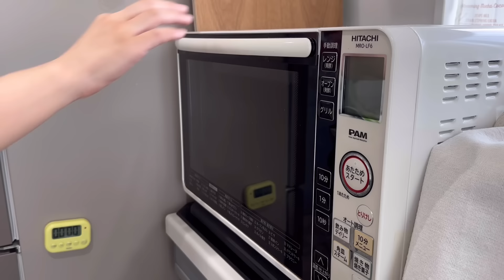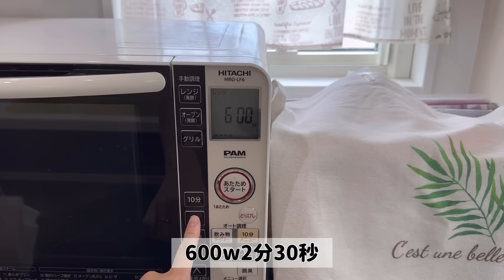【まるごと冷凍弁当】同じ食材で5日間違うおかず|1日頑張って平日2週間ラクする！彩り豊かな栄養満点弁当|レンジ調理多め|節約時短【豚ひき肉】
1食150円！今回は豚ひき肉を使ってお弁当10食作り置き。
平日2週間分のまるごと冷凍弁当を作りました。
お弁当に持って行くのはもちろん、晩ごはんや休日のお昼にもピッタリ！
5種類の主菜で飽きずに毎日美味しい(*'ω'*)一気に作ってしまえば2週間ラクできる。
食べたいときにいつでもレンジでチンするだけで出来立てのご飯が完成します＾＾

【目次】
0:46 1週間分の食材買い出し
1:43 副菜作り
小松菜のナムル、人参のツナ塩昆布和え、ポテサラ、炒り卵、たまご焼き
6:34 主菜作り
　　　ドライカレー、ネギ肉味噌
10:34ハンバーグ、ピーマンの肉詰め
14:23 コロッケ
17:02副菜盛り付け
18:20 冷凍する
19:32 冷凍弁当を会社に持って行くとき
20:14冷凍弁当を一晩冷蔵庫で解凍して家で食べるとき

【購入食材(税抜き)】
豚ひき肉 955円
小松菜 128円
長ネギ 198円(1本使用/1本あたり66円)
ピーマン 248円
人参3本入り168円(1.5本使用/1本あたり56円)
じゃがいも3個入り158円(2個使用/1個あたり52円)
玉ねぎ3個入り158円(約2個使用/1個あたり52円)
豆腐3パック入り72円(2パック使用/1パックあたり24円)
卵1パック178円(5個使用/1個あたり 17円)
カレールウ 108円(2片使用)
ツナ缶10缶入り798円(1缶使用/1缶あたり80円)
合計3,169円
▶︎実際1,901円

[小松菜のナムル]
小松菜 1袋
塩 少々
すりごま 多め

[人参のツナ和え]
人参大きめ 1本
ツナ缶 1
白だし 大さじ1
塩昆布 ひとつかみ
ごま油 小さじ1
すりごま 多め

[コーンポテトサラダ]
じゃがいも特大 1個(中2個)
冷凍コーン  適量
バター 10g
塩 少々
ブラックペッパー 多め

[たまごそぼろ]
卵 2個

[たまご焼き]
卵 3個
白だし 大さじ1と小さじ1

[ネギ肉味噌]
豚ひき肉 150g
ネギ 1本
味噌 大さじ1~1.5
コチュジャン 1/2~
ごま油(炒め用)
※動画内の分量間違っていました、こちらが正しいです。

人参 1/2本
ピーマン 2個
カレールウ 2片
水 150ml←動画内記載漏れ
ケチャップ 大さじ1
ソース 大さじ1
にんにくチューブ 1~2cm
生姜チューブ 1~2cm

[ハンバーグ&ピーマンの肉詰めのタネ/4~5人前]
豆腐 300g(水切り前)
玉ねぎ 1/2個
塩胡椒 多め

ピーマンの肉詰めタレ

ハンバーグのデミグラスソース
ソース 大さじ2
砂糖 大さじ1/2
バター 10g

[コロッケ]
じゃがいも 特大1個(中2個)
ひき肉 100g←動画内分量ミス、こちらが正しいです。

※食材の購入金額から実際の使用分を計算
※お米、調味料、光熱費は含みません。
※分量はおおよそです。お好みで調整してください。